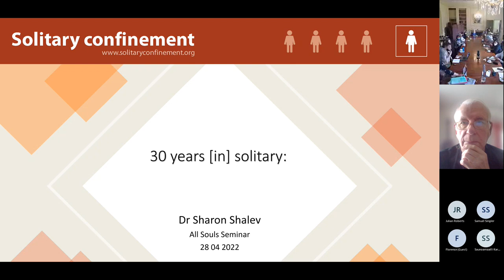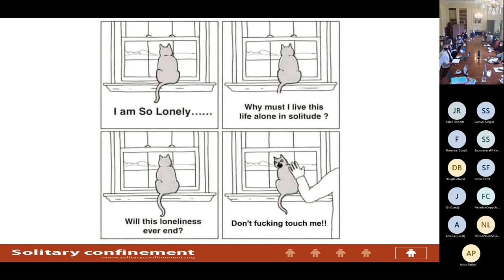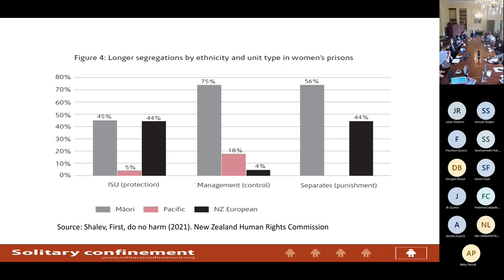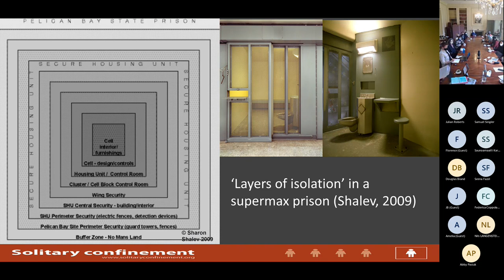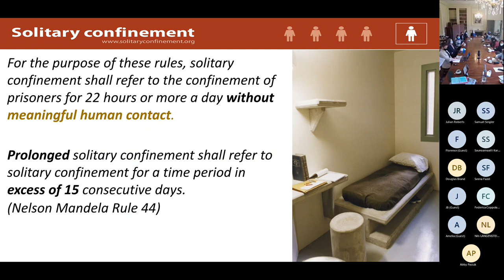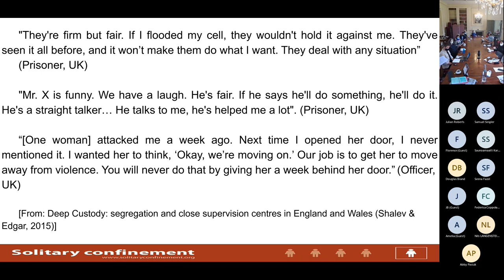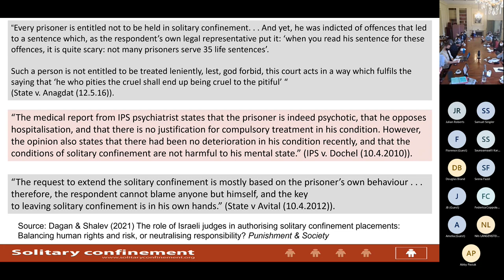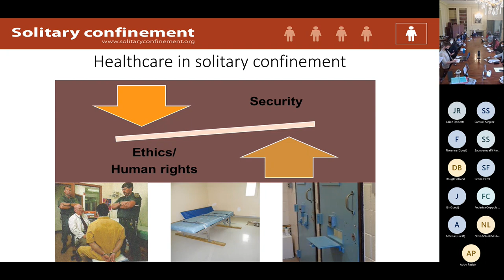30 Years [in] solitary:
Dr Sharon Shalev

All Souls Seminar Series
28 April 2022